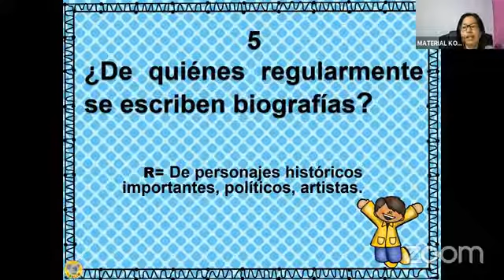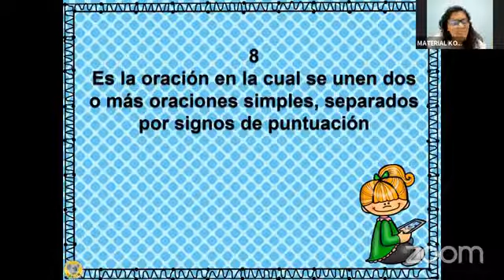OLIMPIADA DEL CONOCIMIENTO